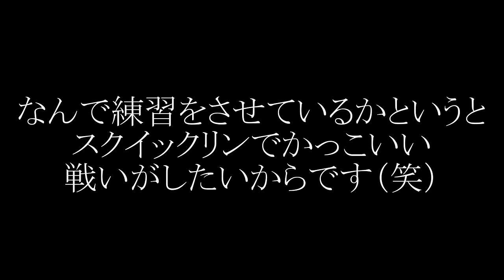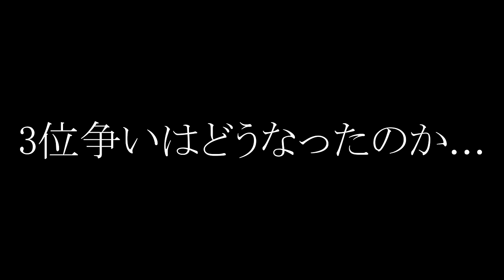【ミニゲーム集】GWの休みの日に友達とスプラ３で遊べる色んなミニゲーム集【スプラトゥーン３】